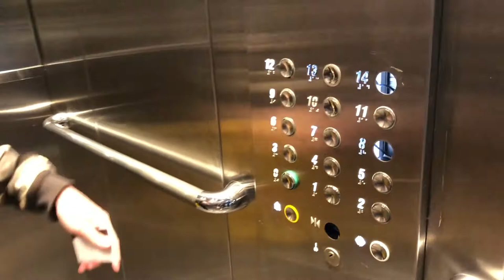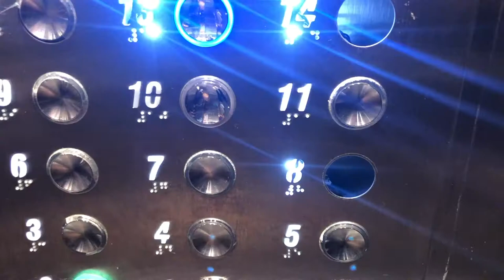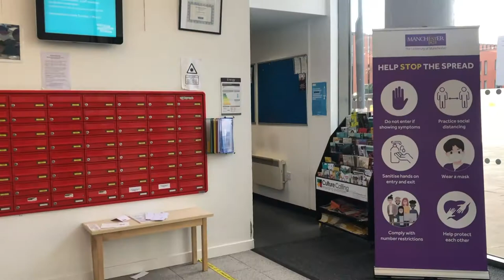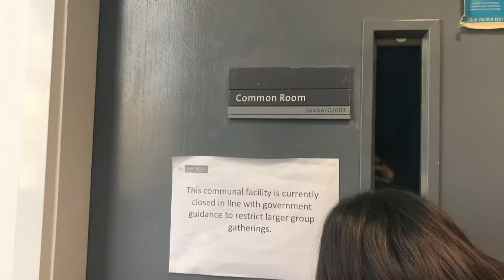曼徹斯特大學宿舍開箱👉🏻George Kenyon Hall- University of Manchester Accommodation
今天來分享一下曼大校內的學生宿舍～
George Kenyon Hall簡稱GK
是學生評價前幾名的宿舍
設備也蠻新的
祝大家能抽到理想的宿舍🧚